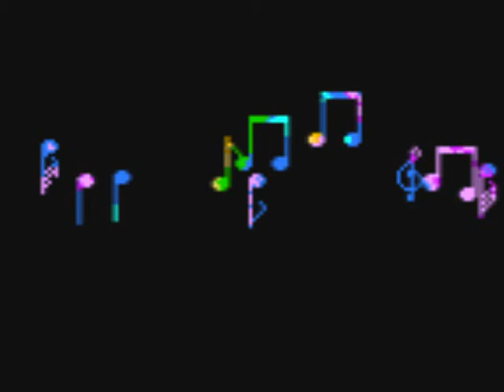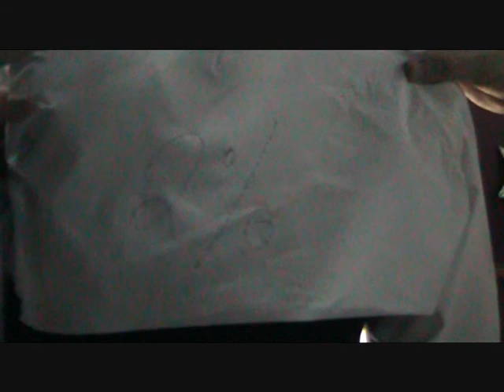2%..(dois por cento)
Dizer que algo (chamaremos de blusas) é "70%" de uma loja (lê-se: "blusas é setenta por cento de uma loja"), significa dizer que blusas é equivalente a 70 elementos em um conjunto universo de 100 elementos (representando lojas, que pode ter qualquer valor), ou seja, que a razão é a divisão:
 para 1.
Ou seja, a 0,7ª parte de 1, onde esse 1 representando o valor inteiro da fração, no caso, "loja".
Em determinados casos, o valor máximo de uma percentagem é obrigatoriamente de 100%, tal qual ocorre na umidade relativa do ar. Em outros, contudo, o valor pode ultrapassar essa marca, como quando se refere a uma fração maior que o valor (500% de x é igual a 5 vezes x).
Símbolo

Muitos acreditam que o símbolo "%" teria evoluído a partir da expressão matemática .
Porém, alguns documentos altamente antigos sugerem que o % evoluiu a partir da escrita da expressão latina "per centum", sendo conhecido em seu formato atual desde meados do século XVII. Apesar do nome latino, a criação do conceito de representar valores em relação a uma centena é atribuída aos gregos.

Símbolo no século XV

Símbolo no século XVII

Símbolo a partir do século XVIII
Segundo o historiador David Eugene Smith, o símbolo seria originalmente escrito "per 100" ou "per c". Smith estudou um manuscrito anónimo de 1425, contendo um círculo por cima do "c". Com o tempo a palavra "per" acabaria por desaparecer e o "c" teria evoluído para um segundo círculo.
[editar]Ponto percentual